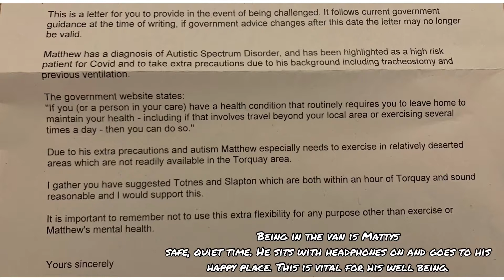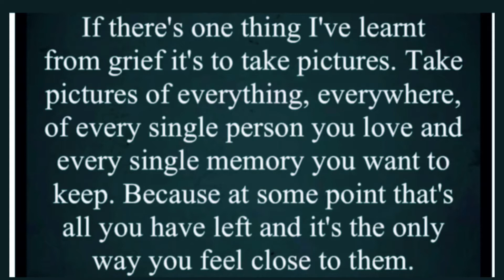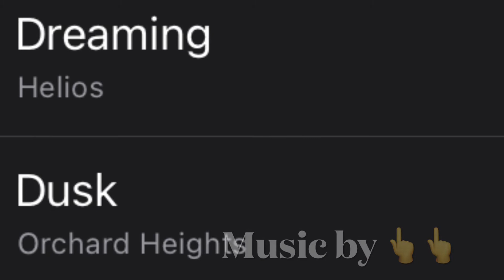A Matty’s drive with us production. 20/4/21. Military Road - Torpoint Ferry. Torpoint, Cornwall. 410